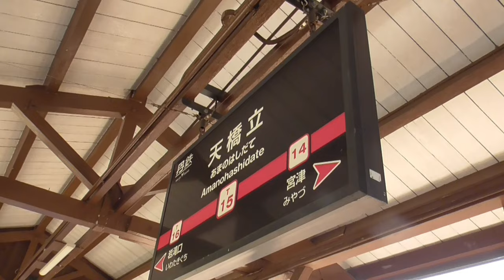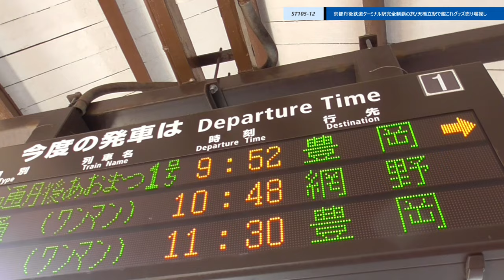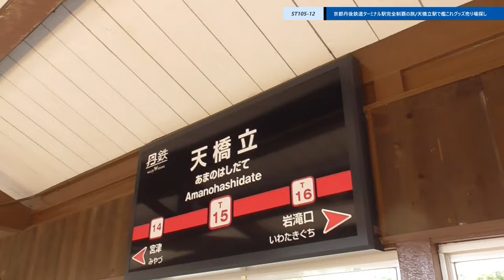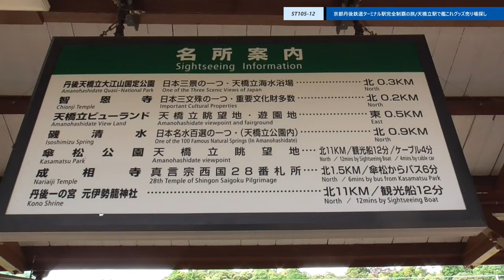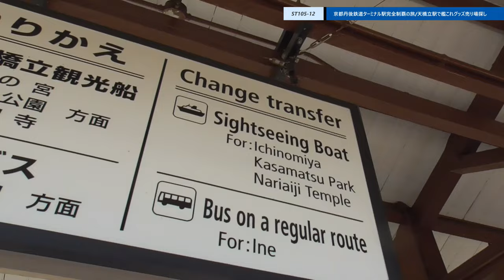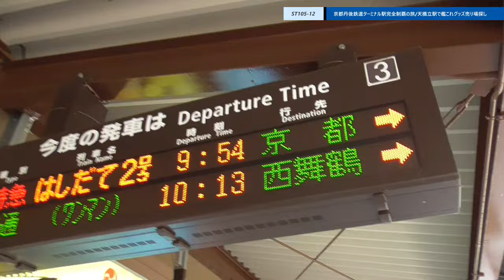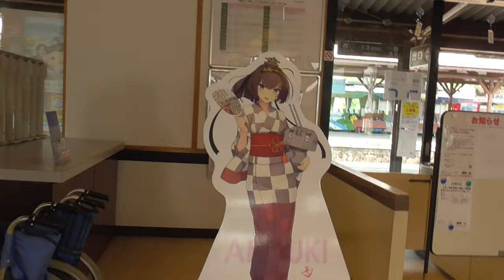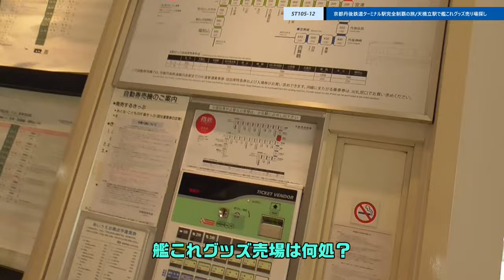ST105-12 天橋立駅で艦これグッズ売り場を探していた筈なのに…【由良ゆら巡る・京都丹後鉄道ターミナル駅完全制覇の旅】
撮影地：〒626-0001 京都府宮津市文珠
京都丹後鉄道宮豊線　天橋立駅

関連動画はこちら↓
ST044'4「駅前散歩：清水五条駅③純粋に清水寺を観光してしまった」【急がば回れ　四日市→京都経由→大阪編】